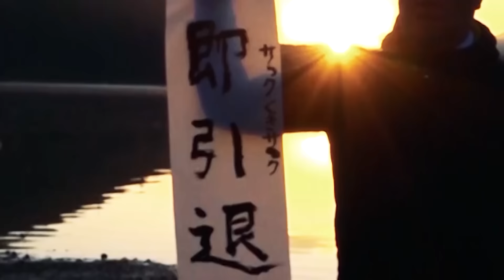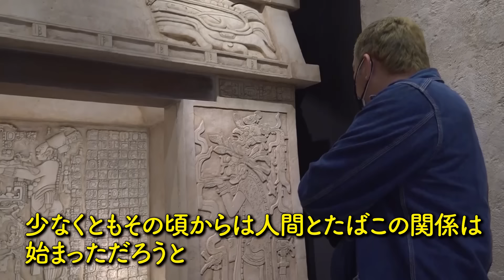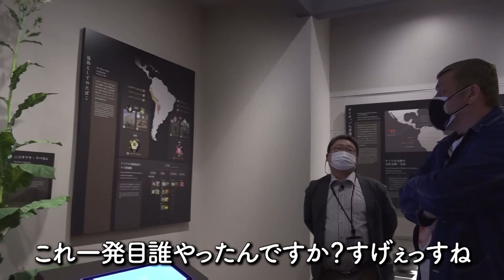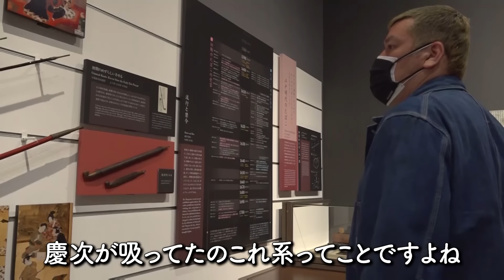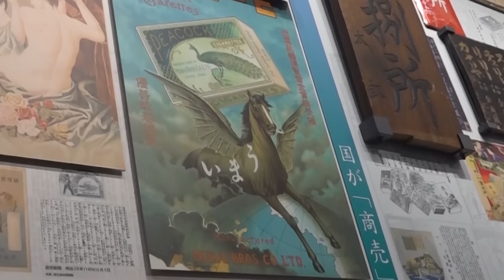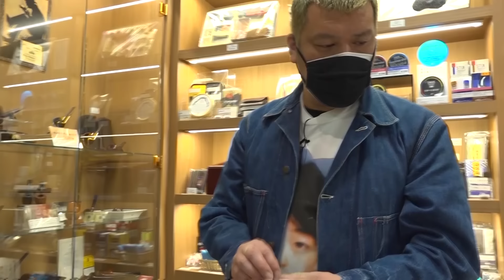【愛煙博識】くっきー！が愛する嗜好の歴史を学ぶ！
今回は押上にあるたばこと塩の博物館に訪問！
タバコの歴史を学び、愛する嗜好品への理解を深めたのだった。

【撮影協力】
たばこと塩の博物館
東京都墨田区横川１丁目１６−３